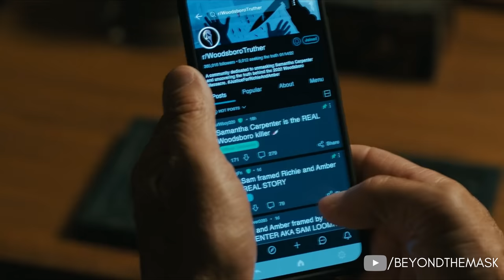DISTURBING Easter Eggs inside Jason Carvey's 'Murder flat' from Scream VI...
Hello everyone and welcome to the latest instalment of Beyond The Mask. In todays episode, we’re going to be taking a closer look at Jason Carvey, his impact in his brief scenes and taking a deep dive to showcase various aspects of his flat that contained a lot of dark, hidden details.

Thanks.